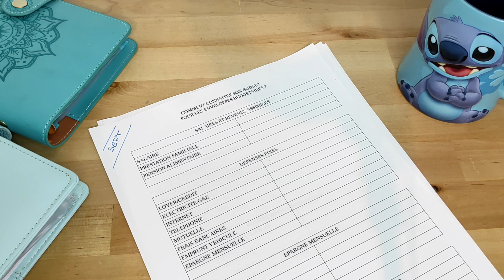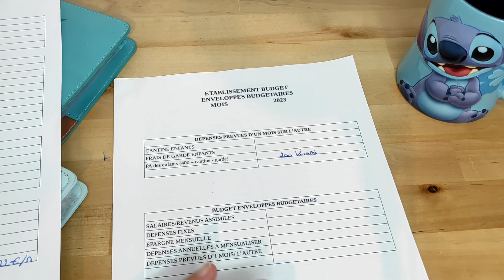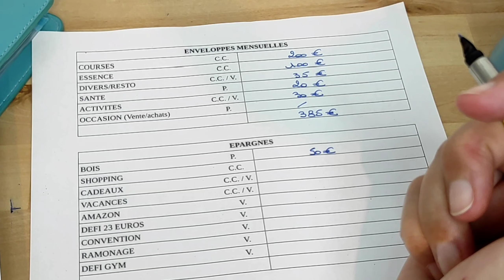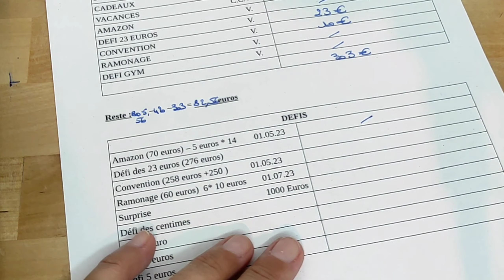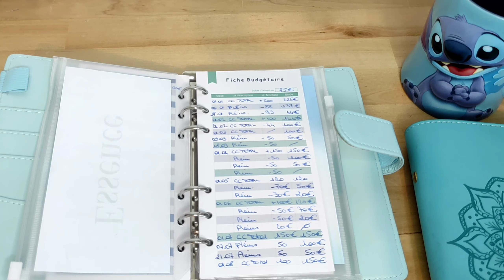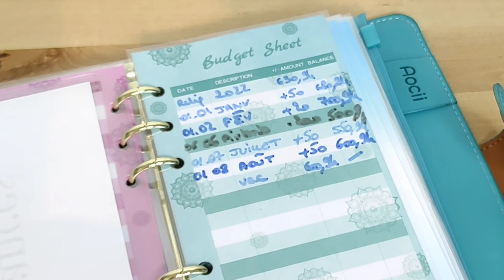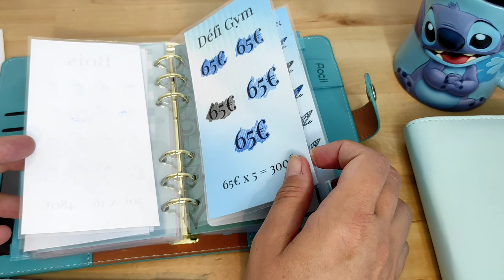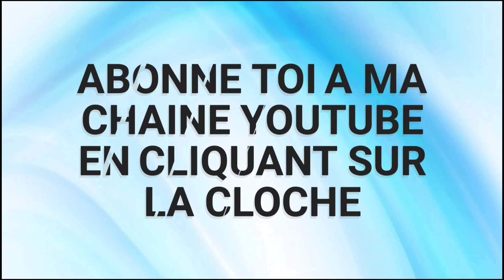J'ÉTABLI MON BUDGET DE SEPTEMBRE 2023 ET REMPLISSAGE DES ENVELOPPES BUDGÉTAIRES AVEC VOUS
j'établi mon budget de septembre 2023 et remplissage des enveloppes budgétaires avec vous ! En virtuel mais aussi avec les cartes cadeaux pour optimiser sur ses achats du quotidien et gagner en pouvoir d'achat!

Et vous, quel est votre budget de septembre 2023? vous pratiquez aussi le système des enveloppes budgétaires ? dites moi tout!

Voici les liens pour les classeurs présentés:
👉 le bleu uni
👉 le bleu motif rosace

MATERIEL UTILISÉS

✨classeur enveloppe budget bleu uni
✨classeur enveloppe budget bleu motif rosace
✨Réveil luminothérapie
✨calendrier de l'avent star wars
✨calendrier de l'avent barbie